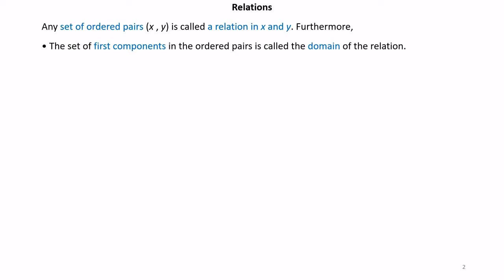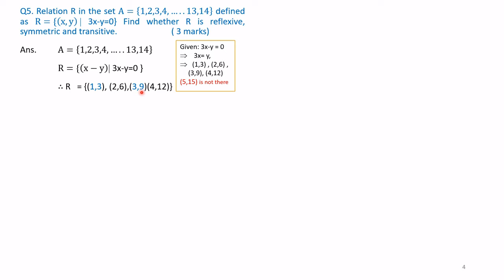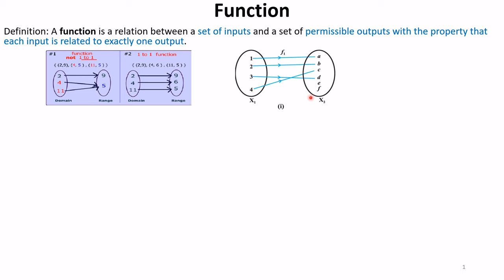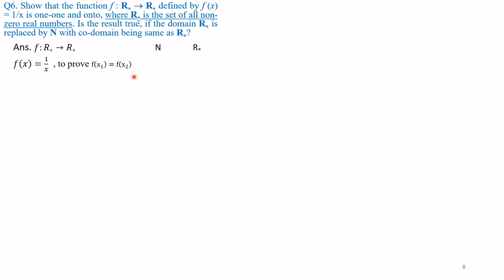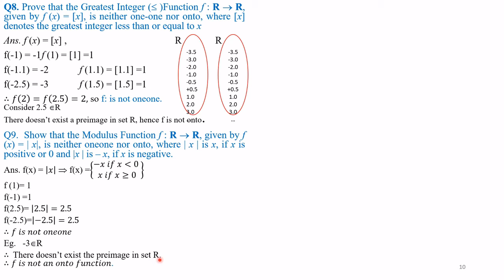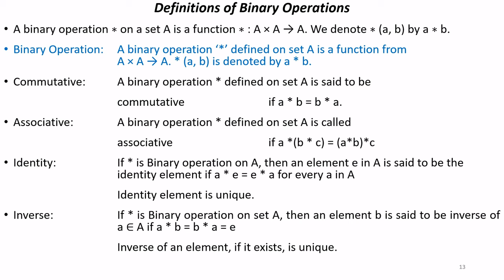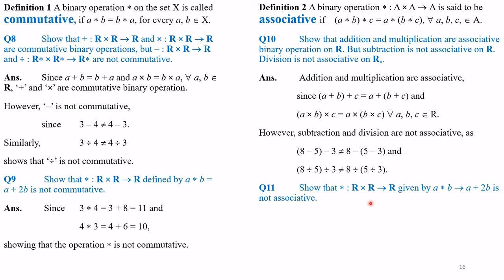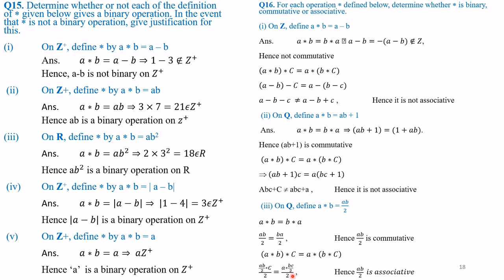Mathematics for Class 12 : Relations and Functions MC12.1A